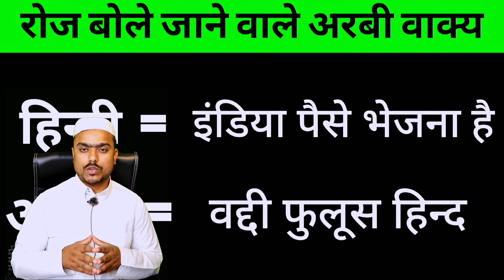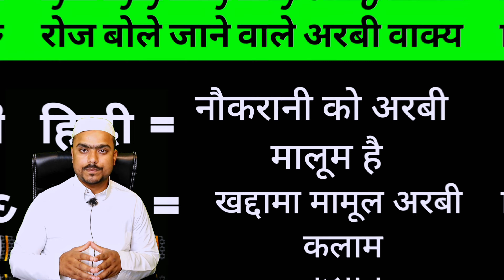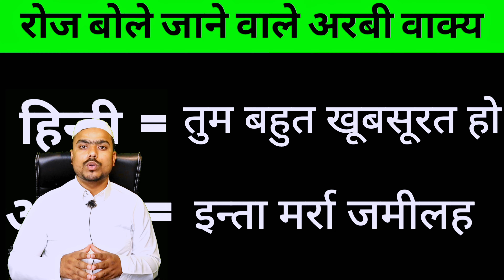Arabic Course Part No:-1 Arabic for Beginners Hindi Arabic,अरबी बोलना सीखे, free online class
For Start A Youtube Channel 👇
MY EQUIPMENT

1. Boya-by-M1 Mic 🎤

2. Best Budget Digitek Tripod

3. Green Background

4. My Editing Mobile📱

5. My studio Table

6. Sabse Sasta Mic 🎙️

7. Laptop (Recommended)

8. Black Background

9. Ring Light

10. best wireless mic

arabi bhasha
arbi language sikhne ka tarika
arbi kaise sikhe hindi me
arbi bhasha
arabic language
arabi bhasha kaise sikhe
arabi
arabic bolna kaise sikhe
arabi bolna sikhe
arabic to hindi speaking
arabic sikhne ka aasan tarika
arabi language
arabic bhasha
arabic kaise sikhe bolna
saudi ki bhasha
arbi sikhne ka aasan tarika
अरबी भाष
arabi hindi
arbi sikhe
how to learn arabic language in hindi
arabi sikhana
hindi tu arabi
arbi me baat kaise kare
saudi language
arabi padhne ka tarika
arabi bhasha sikhana
arabi mein
kuwait language
arabic sikhe hindi me
arbi likhna kaise sikhe
arbi to hindi
kuwait language learning
अरबी
arabic
arabic hindi
kuwait ki bhasha
arabi tu hindi
saudi arabia language in hindi
hindi to arbi sikhe
saudi arab language
saudi bhasha kaise sikhe
kuwait arabic language learning
arabi bolna
saudi ka bhasha
अरबि भाषा नेपाली मा
arabi kaise bole
hindi arabic
arabi kaise bolate hain
hindi bhasha
saudi language in hindi
kuwaiti bhasha
arabi bhasha hindi
arabi mein ginti
saudi ki bhasha kaise sikhe
kuwait bhasha
saudi arabia bhasha kaise sikhe

Thank you for joining us on this incredible Arabic language learning adventure! 📖🗺🌟